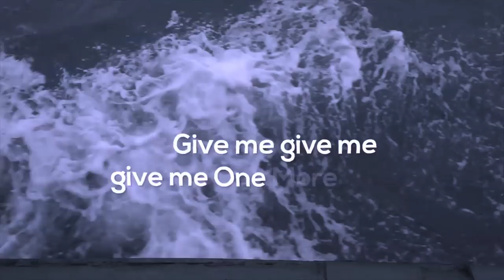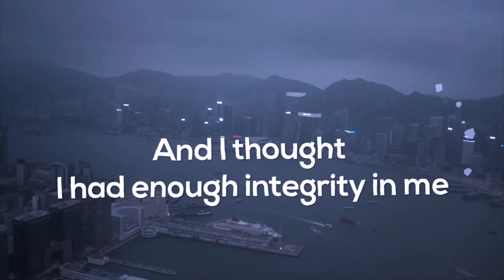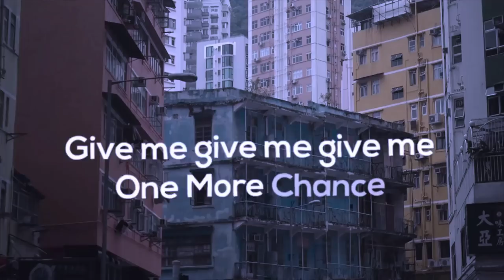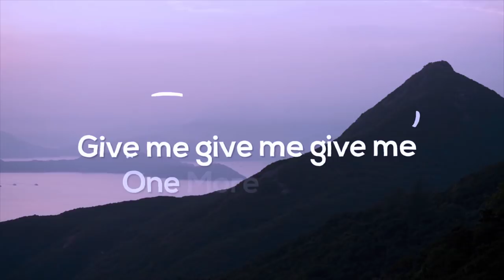O.M.C. by AMADEUS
AMADEUS = Lotus Juice & Jack Westwood( Shunsuke Takeuchi 武内駿輔) .
1st single O.M.C.
Get this song through main streaming sites and support musicians please.

Lotus JuiceとJack Westwoodこと武内駿輔からなるAMADEUSのファーストシングル、リリックビデオ。
よかったと思っていただけたら主要配信サイトでぜひ楽曲を購入してアーティストをサポートしてください！